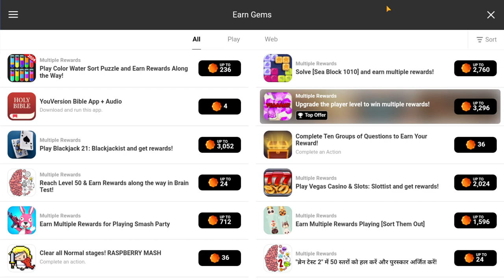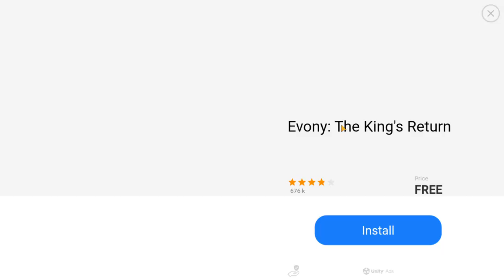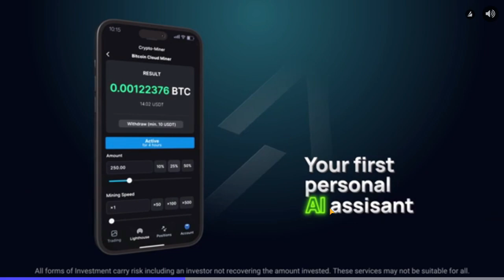Shadow Fight 2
Lets Start The Game again.